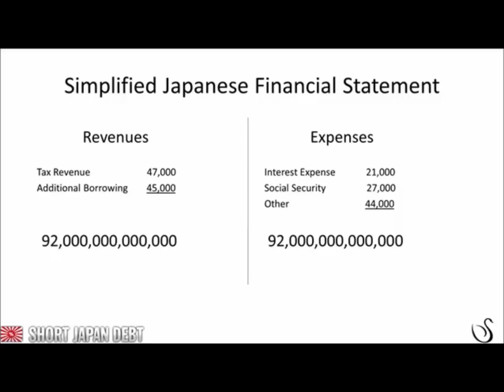Will Shinzo Abe's Inflation-Targeting Policies in Trigger a Japanese Government Bond Crisis?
This video is a clip from a presentation given by fund manager Tres Knippa.

Learn more about the Japanese debt crisis by visiting the Japan archive on InformedTrades

*The risk of loss in futures and forex trading can be substantial. You should, therefore, carefully consider whether such trading is suitable for you in light of your financial condition. The high degree of leverage that is often obtainable in futures and forex trading can work against you as well as for you. The use of leverage can lead to large losses as well as gains. There are many different strategies in futures and options and significant considerations should be given to which strategy is appropriate for your particular financial situation. Some of the positions discussed on this website are positions carried on exchanges outside the US and carry with them their own unique risk considerations. Some of the positions discussed on this website are margined with Non-US currency which carries with it a different set of risk considerations. As with all trading strategies, past performance is not indicative of future results. All investments in the derivatives market should be made with risk capital only. The information provided in this website is believed to be accurate. The opinions expressed on this website are those of Herschel "Tres" Knippa.